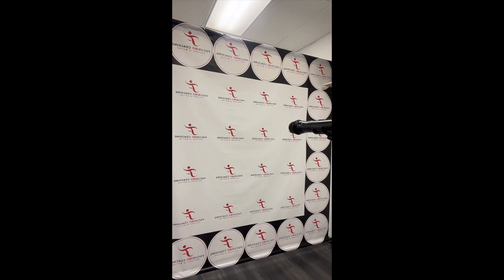My Movie 1